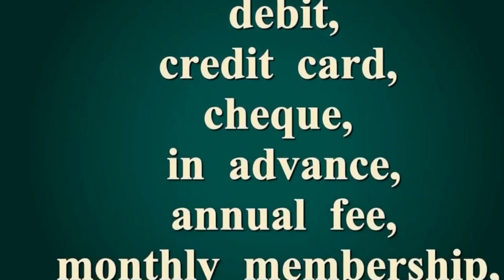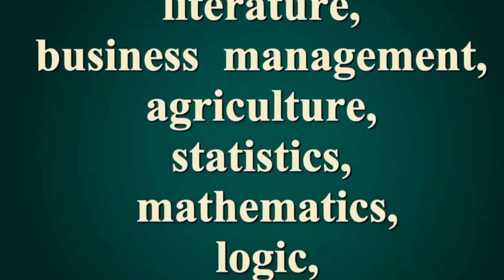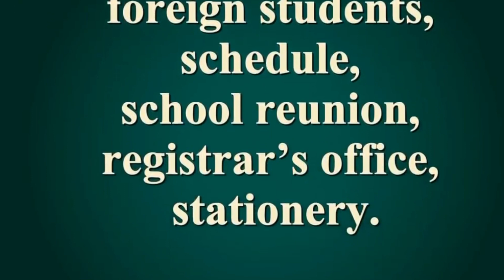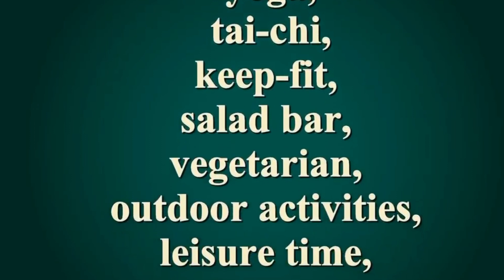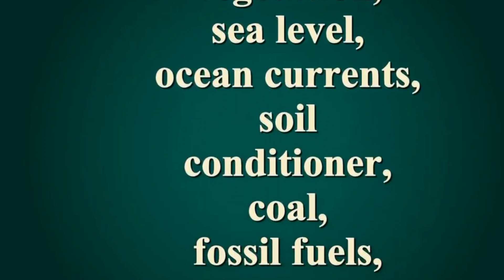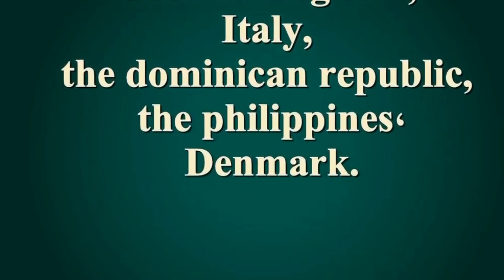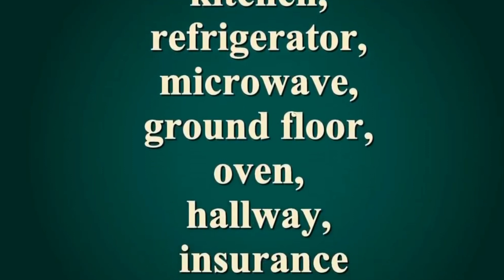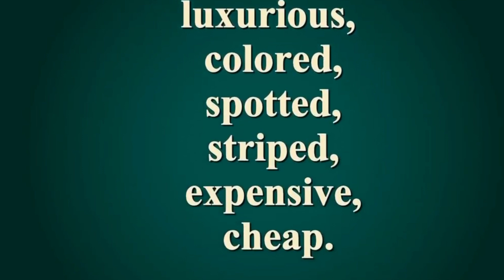أكثر من 100 كلمة مهمة بالإنجليزية Learn_English تعلم